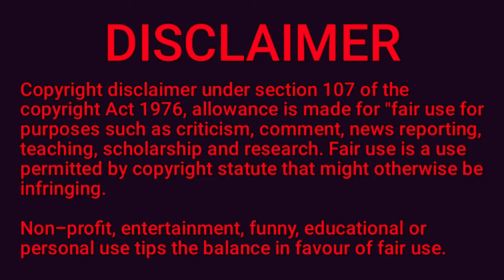Pragyan Khatua And Shankar Pradhan Comedy On Stage | Pragyan And Shankar Comedy Duet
Cover Story.
1. Pragyan Comedy Video
2. Pragyan And Shankar Comedy
3. Pragyan Khatua Stage Comedy
4. Prgyan And Shankar Comedy Duet

About video:

ଏହା ଏକ ହାସ୍ୟରସାତ୍ମକ ଭିଡ଼ିଓ। ଏହି ଭିଡ଼ିଓଟି ଏକ ଷ୍ଟେଜ କାର୍ଯ୍ୟକ୍ରମରୁ ନିଆଯାଇଛି।ଏହି କମେଡି କାର୍ଯ୍ୟକ୍ରମରେ ଦୁଇ ଜଣ କଳାକାର ତାଙ୍କ କଳା ପ୍ରଦର୍ଶନ ବହୁତ ଭଲ ଭାବେ କରିଛନ୍ତି।

ପ୍ରଜ୍ଞା ଖଟୁଆ ଏବଂ ଶଙ୍କର ପ୍ରଧାନ ଏହି କାର୍ଯ୍ୟକ୍ରମକୁ ବହୁତ ସୁନ୍ଦର ଭାବରେ ପରିଚାଳିତ କରିଛନ୍ତି। ଆପଣ ପୁରା ଭିଡ଼ିଓ ଦେଖିଲେ ତାର ମଜା ଉଠେଇ ପାରିବେ ବୋଲି ଆଶା।

ତେଣୁ ସମସ୍ତ ବନ୍ଧୁମାନଙ୍କୁ ଆନୁରୋଧ ପୁରା ଭିଡ଼ିଓ ଦେଖନ୍ତୁ, ଆଉ କମେଡିଟି କେମିତି ଲାଗିଲା କମେଣ୍ଟ କରିବା ସହିତ ଭିଡ଼ିଓଟିକୁ ଗୋଟିଏ ଲାଇକ ଦବାକୁ ଅନୁରୋଧ।

ଯଦି ଆମ ଚେନାଲ ଆପଣମାନଙ୍କୁ ମନୋରଞ୍ଜନ କରିବାରେ ସହାୟକ ବୋଲି ଅନୁଭବ କରୁଛନ୍ତି ତାହେଲେ ଆମ ଚେନାଲକୁ ସବସକ୍ରାଇବ କରି ଆମକୁ ସପୋର୍ଟ କରିବାକୁ ବିଶେଷ ଅନୁରୋଧ ରହିଲା